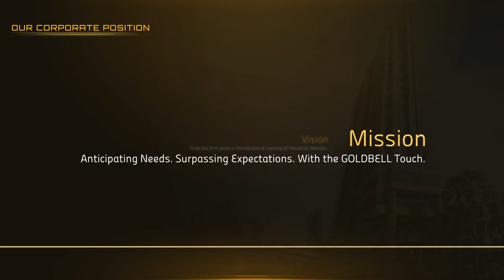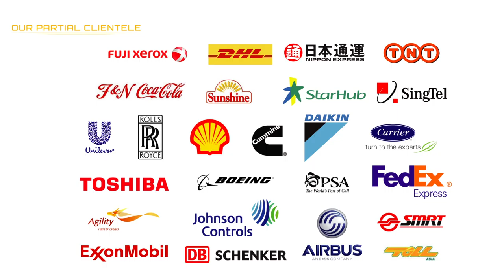GB - Motion Graphic Marketing Content V2.0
Goldbell Group Corporate is a leading brand name in Singapore for industrial vehicles. They will love to showcase their services and strength to the target audiences through corporate video. I am playing a motion graphic artist role during the video post production phases. I have work closely with the video production art director to gel in the Goldbell business value content and the whole film direction. By leveraging the current motion graphic and vfx technical skill to merge and present back the marketing content clearly to the automobile South East Asia market.